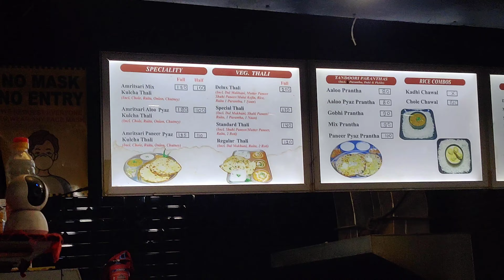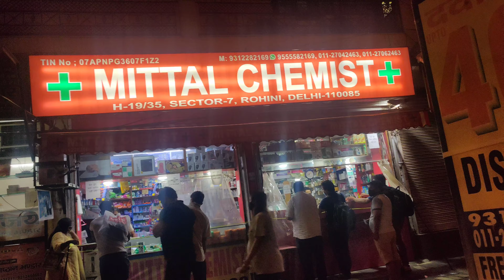Finally Lagwali Vaccine Isne bhi😂 | Daily Vlog #75